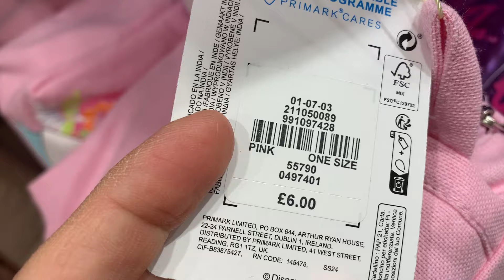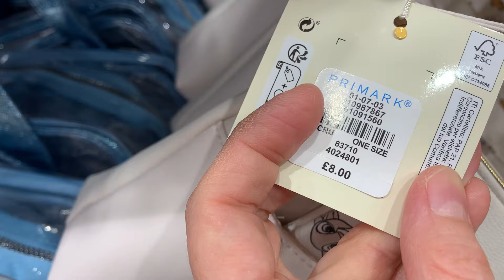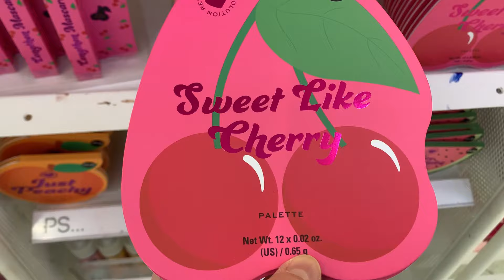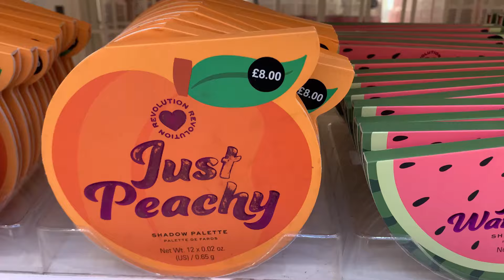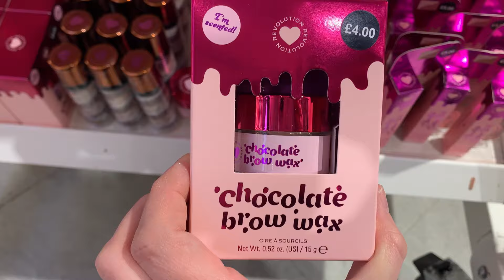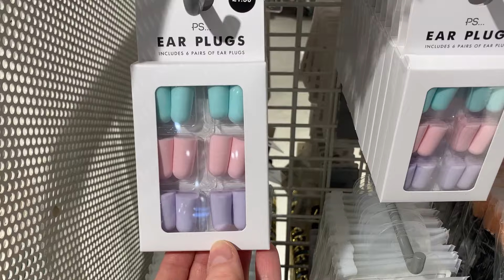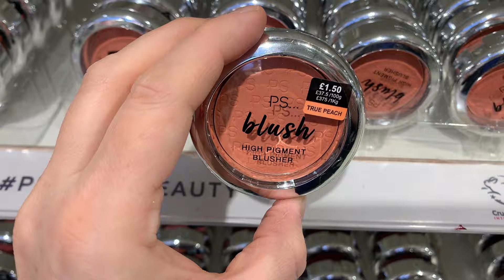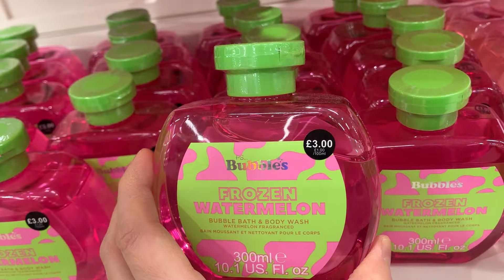PRIMARK COSMETICS & MAKEUP NEW COLLECTION - January 2024